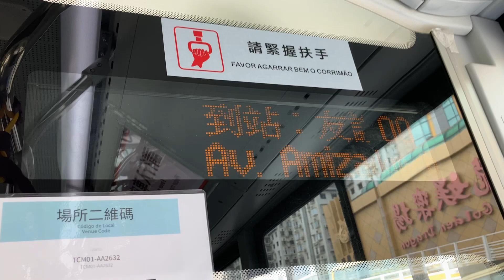澳巴三門中通混合動力增程車E3222@10B請緊握扶手廣播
本車(E3222)的請緊握扶手廣播，使用2020年錄製的兒童聲音，並在上車門或下車門關閉後播放。